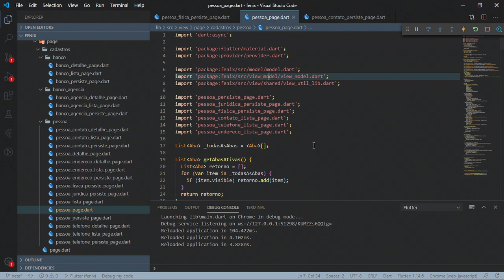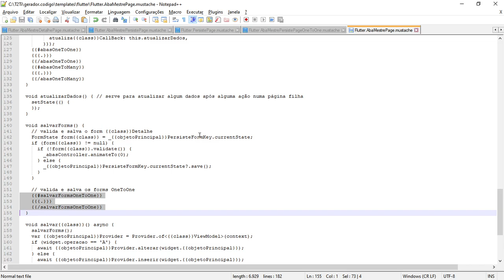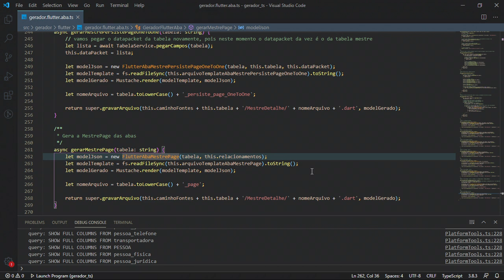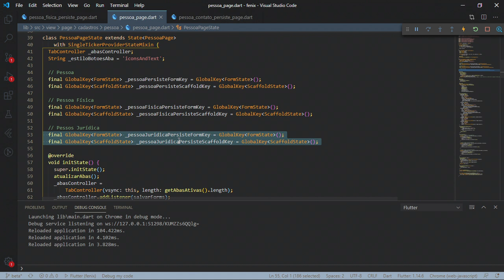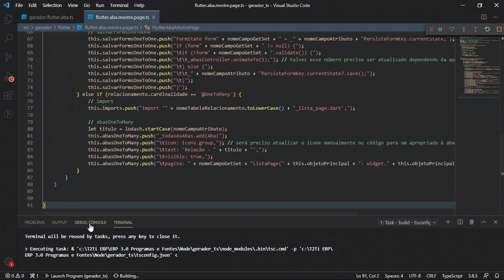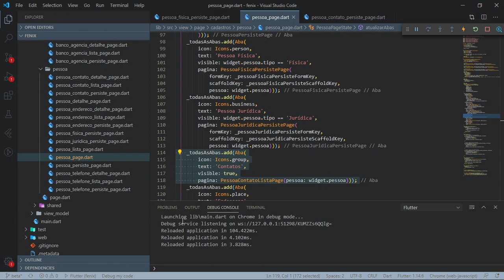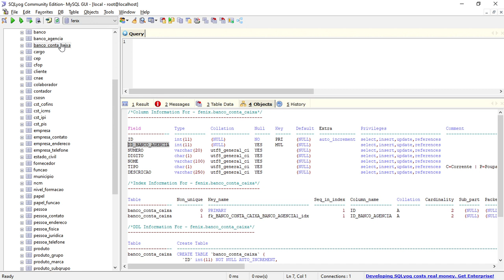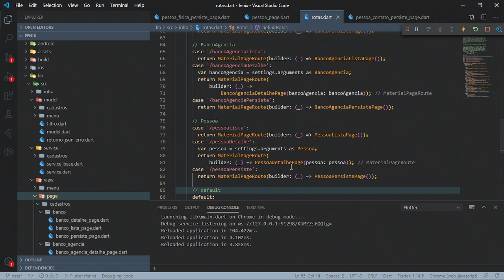Gerador de Código - Flutter View - MestrePage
Gerador de Código

Flutter View - MestrePage
O que você vai ver: Análise do template Flutter.AbaMestrePage.mustache, Análise da classe FlutterAbaMestrePage.